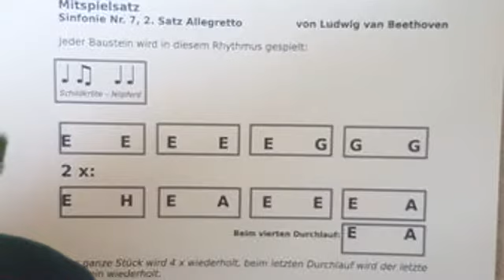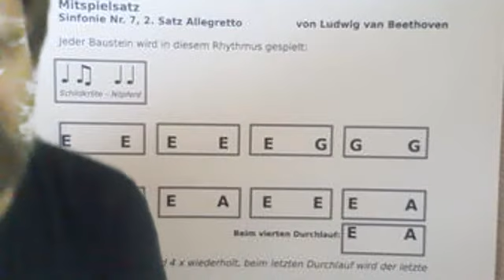Rosa Parks Grundschule: Beethoven Seminar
Ein Seminar für die Kinder der Rosa Parks Grundschule (mit Praxis-Teil)